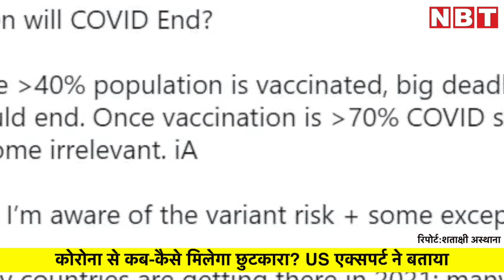Coronavirus Crisis: कोरोनावायरस से कब-कैसे मिलेगा छुटकारा? US Expert ने बताया | NBT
Coronavirus Crisis: करीब डेढ़ साल पहले चीन के वुहान शहर से कोरोनावायरस इन्फेक्शन के मामले सामने आने लगे थे। अब यह त्रासदी पूरी दुनिया को अपनी चपेट में ले चुकी है। भारत फिलहाल इसके सबसे बड़े वार का शिकार बना है। ऐसे में यह सवाल लाजमी है कि आखिर कोरोनावायरस कब खत्म होगा?